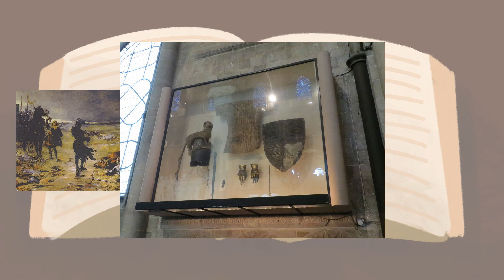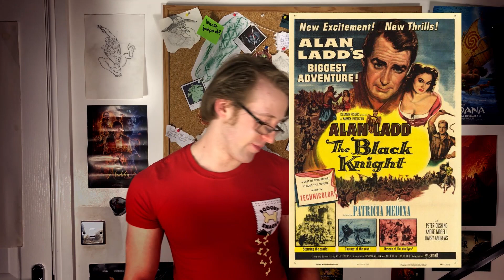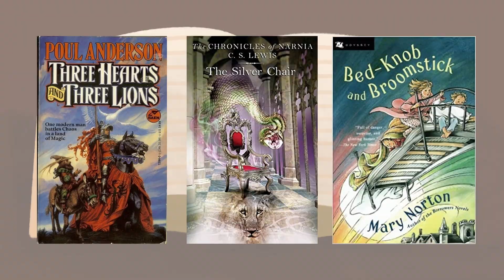The Myth Behind The Monsters: The Black Knight | Tube of Toons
Here's the first episode in my new series, The Myth Behind the Monsters, where I take you behind the myths and legends surrounding the Monsters featured in Scooby-Doo, first up, The Black Knight.

00:00 Channel Opening
00:28 Intro
00:51 Episode Recap
01:27 What Is The Monster?
02:12 When Was The Monster?
03:33 Why The Monster?
05:15 Thanks For Watching!